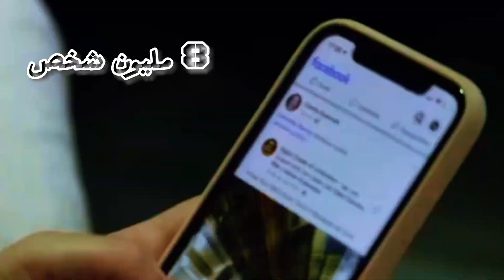"كيف يتم إصلاح كابلات الإنترنت البحرية بعد هجمات القروش؟الإنترنت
هل تعلم أن القروش قد تكون أحد الأسباب وراء انقطاع الإنترنت في العالم؟ في هذا الفيديو المثير، نستكشف كيف تُصلح فرق متخصصة كابلات الإنترنت البحرية التي تقع ضحية لهجمات القروش أو أي أضرار أخرى. شاهد كيف تتحول أعماق البحار إلى ورشة عمل لإعادة الاتصالات إلى طبيعتها! تفاصيل مذهلة وأساليب تكنولوجية حديثة تنتظركم!